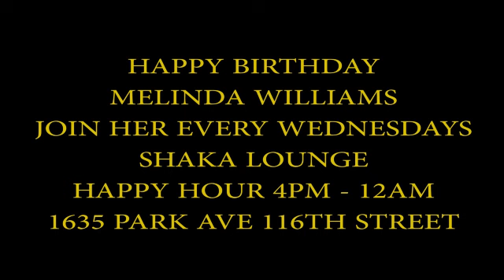DIAMOND VIDEO PRESENTS: MELINDA WILLIAMS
MELINDA "BIG BOUNCE" WILLIAMS CELEBRATES HER BIRTHDAY WITH FAMILY AND FRIENDS